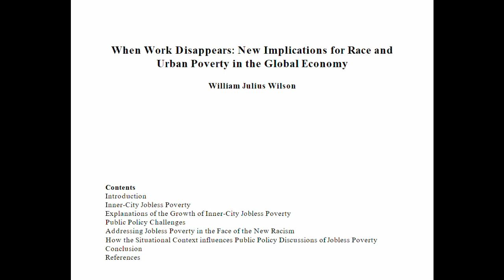What Happens When Work Disappears?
Structural unemployment can become vicious when combined with jobless poverty. Such was the subject of sociologist William Julius Wilson's book "When Work Disappears." Lessons from it can tell us a lot about why the United States is where it is today, decades later.